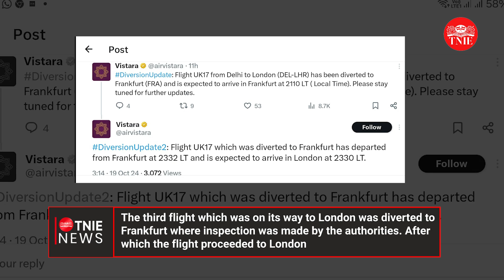Fake Bomb scare | Three hoax bomb threats for Vistara flights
Three international flights of Vistara airline that received bomb threats turned out to be hoaxes, while one of the aircraft was diverted to Frankfurt as a precautionary measure.

Visuals: X
Video Editor: Immaya